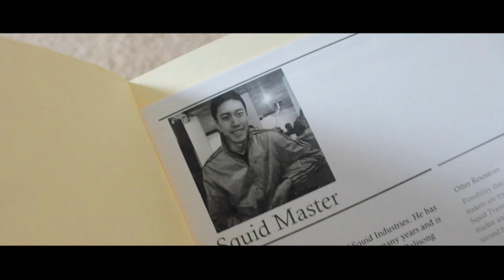BALISONG POLICE 3 (Trailer #2)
Yes, the release date will be Saturday, October 28, 2017.
I know it seems so far away but there’s still a bit of filming going on. Also, tons of editing.
Hope this second trailer revives your thirst for Balisong Police content.